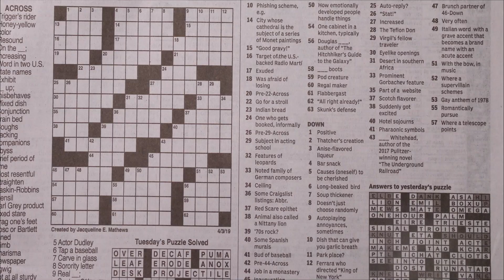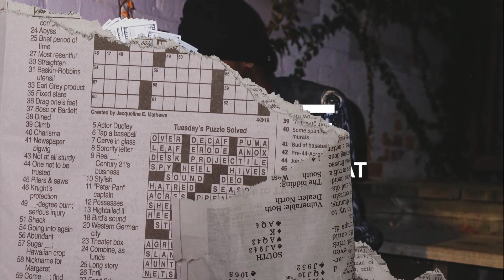Teejayx6 x Detroit Type Beat "Fake" [ Prod. Honcho Beats ]